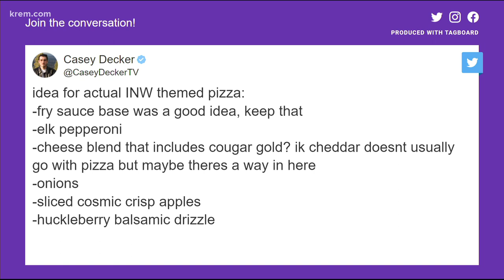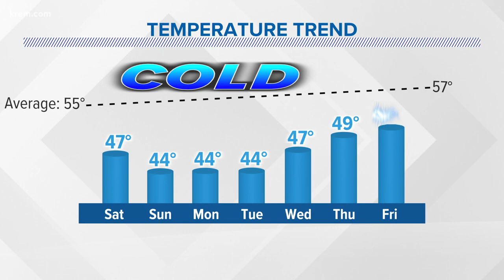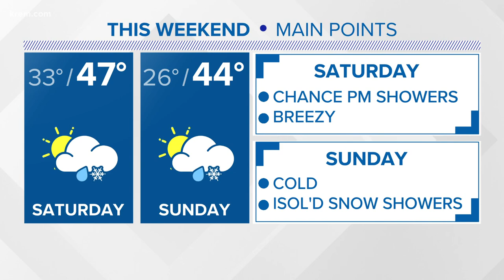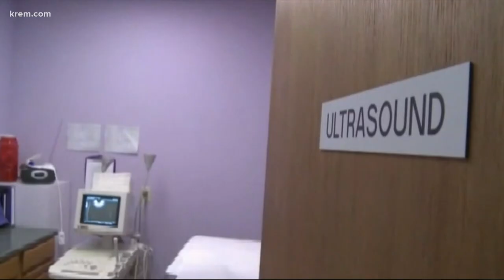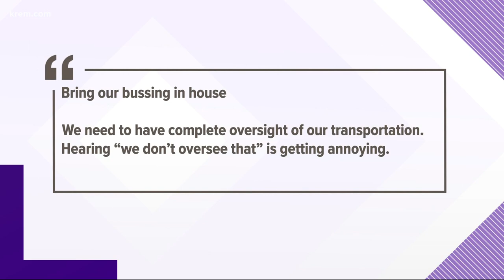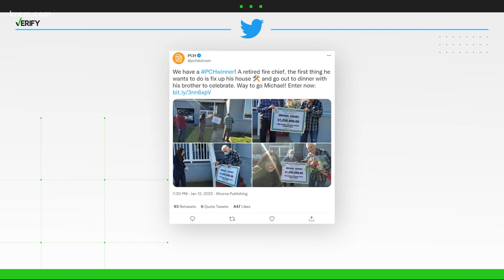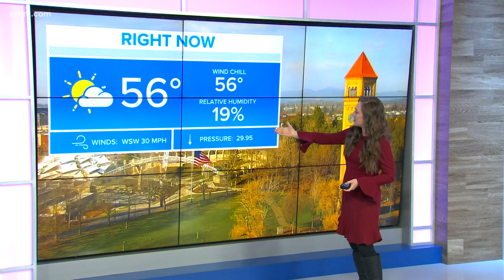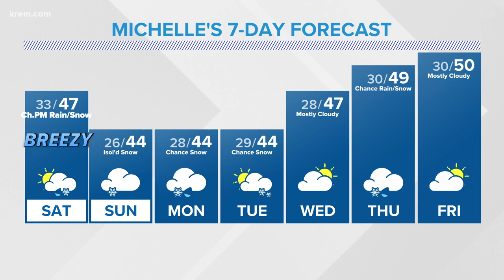What's a 'Spokane style pizza'? TikToker says strawberries and salmon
Fry sauce, canned salmon and strawberries are some of the ingredients that Tiktoker Josh Scherer used to cook the pizza recipe that has locals waiting to try it.